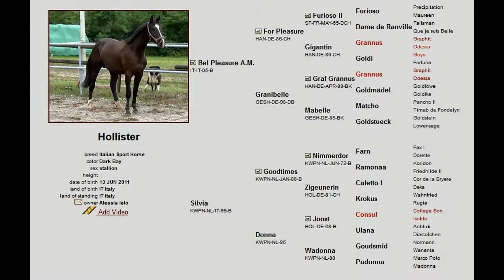Hollister, loose jump 02/10/2013 - b.2011 (Bel Pleasure x Goodtimes x Joost)